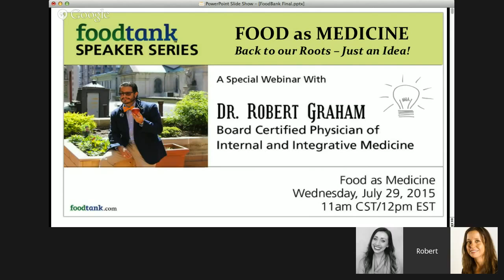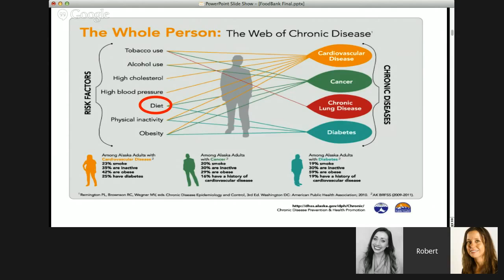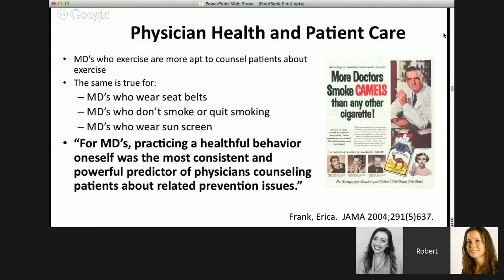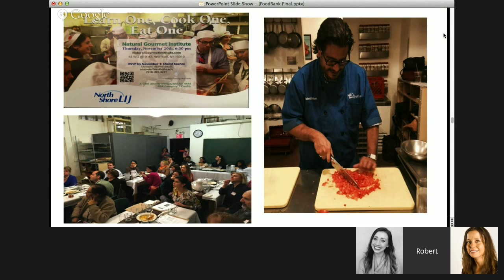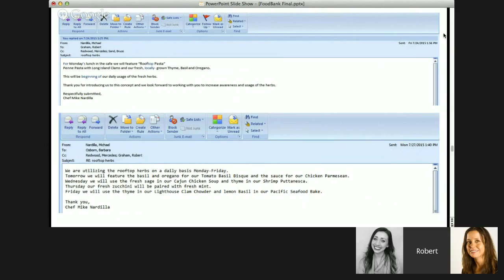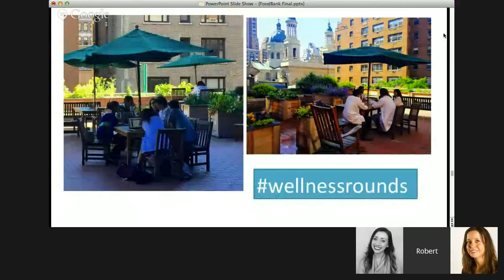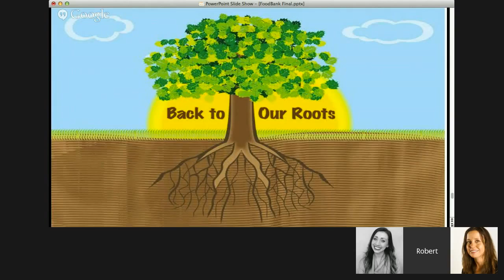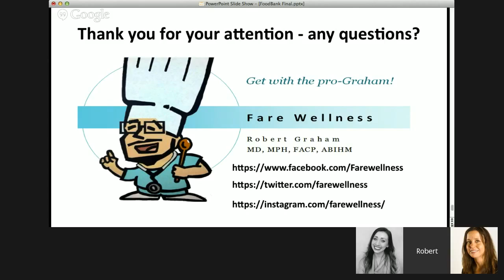Food as Medicine with Dr Robert Graham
Food Tank Webinar Series with Dr. Robert Graham, Board Certified Physician of Internal and Integrative Medicine. The discussion explains how we can use our food as medicine.